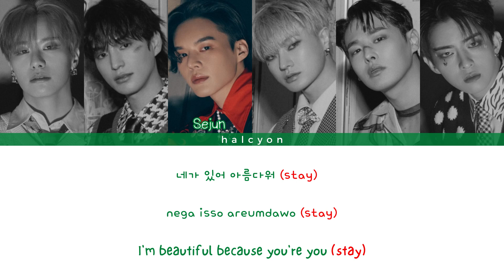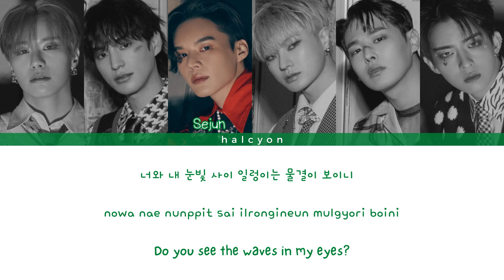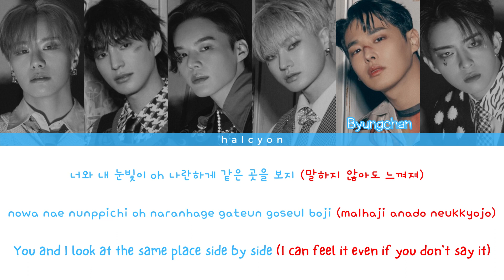VICTON (빅톤) - Stay [Color Coded Lyrics (HAN/ROM/ENG)]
By: Halcyon

Song: Ink
Artist: Victon (빅톤)
Album: Chaos
Release: 31 May 2022